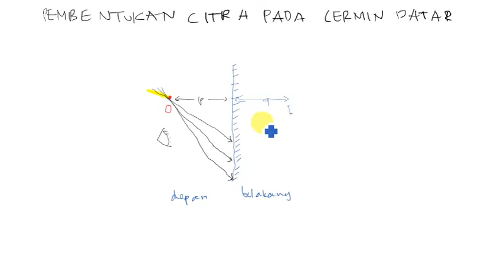Pembentukan Citra - 1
Pembentukan Citra